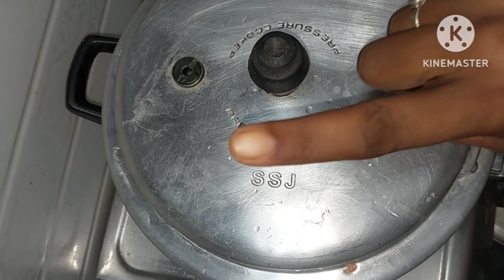खिचडी भात कमीवेळात तयार होणारी चविष्ट Recipes खिचडी भात ह्या पध्दतीने करून पहा youtubमहाराष्ट्रीयन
खिचडी भात एकदम सिम्पल रेसिपी महाराष्ट्रीयन फेमस रेसिपी करून बघा नक्की आवडेल तुम्हाला खिचडी भात कमी वेळेत होणारी घरात सगळ्यांना कमी वेळेत होणारी मसाले खिचडी भात किंवा मिरच्या टाकून खिचडी कमी वेळात होणारी रेसिपी सगळ्यांना आवडेल अशी सिम्पल रेसिपी महाराष्ट्रात खानदेश भागामध्ये जास्त फेमस असलेले खिचडी मसालेभात आमच्याकडे खिचडी म्हणतात मसाले भात म्हणतात कोणी वेगळ्या पद्धती सिम्पल रेसिपी